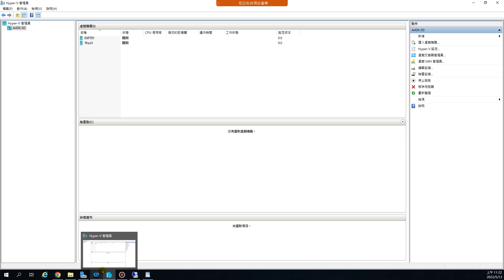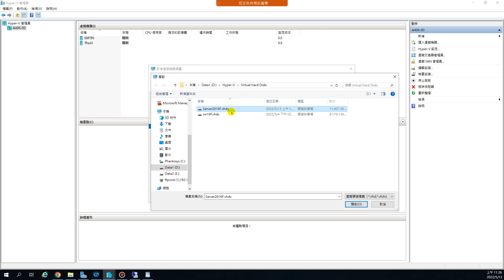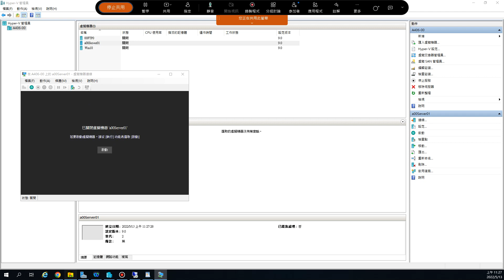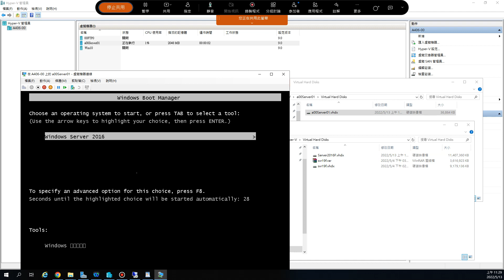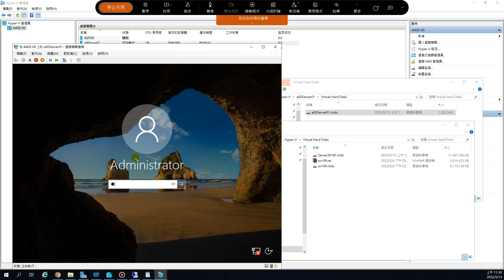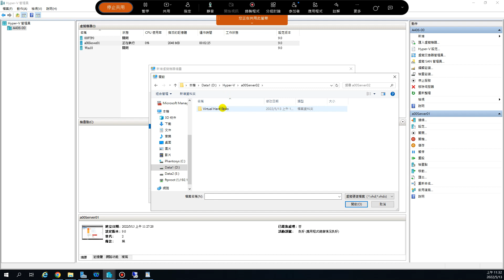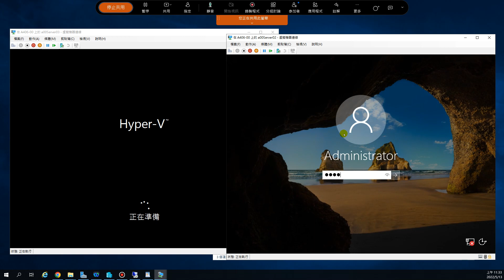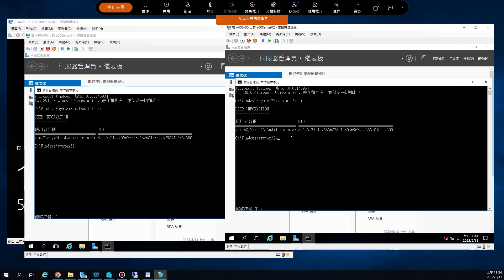111-1雲端青年專班-Hyper-V-差異性硬碟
111-1雲端青年專班-Hyper-V-差異性硬碟